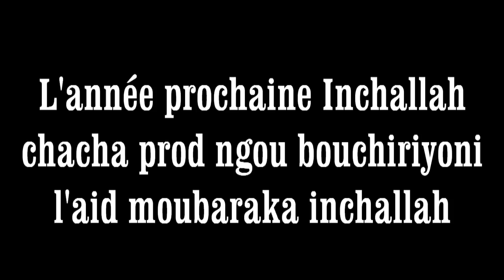darassa n° 28 Moufti Ali Mohamed Kassim à Marseille 2019